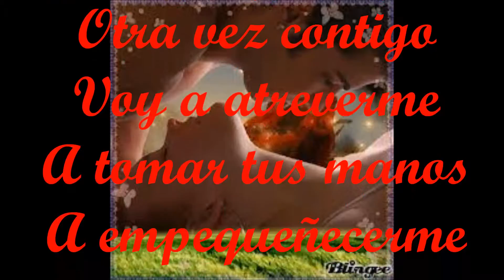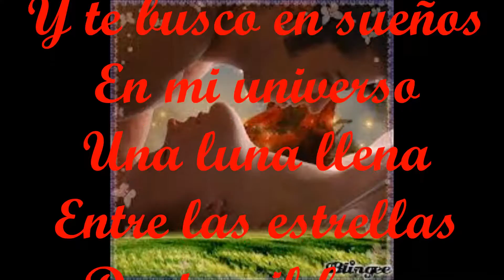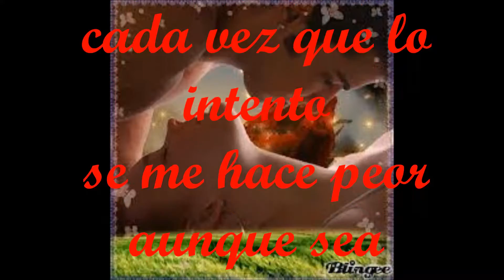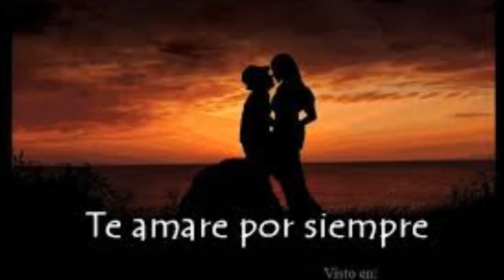SIEMPRE POR SIEMPRE